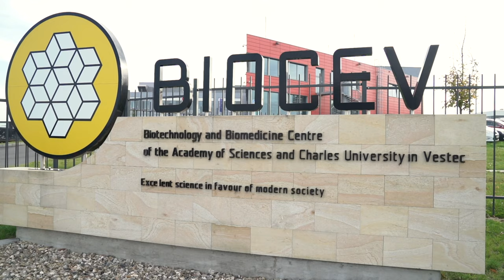Odhalování tajemství genů s LIFE TEST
Na konci října proběhlo další tradiční školení pro naše partnery. Ti měli při školení možnost nechat si udělat analýzu genu ACTN3 pomocí nejnovější vědecké metody, která byla vyvinuta ve Švédsku v laboratořích TATAA. Tento gen je propojen s typem svalové struktury, regenerací a také adaptací na trénink. Během dne se naši partneři  dozvěděli o tom, jak využívat výsledky genetických testů v podání Dr. Aleše Tichopáda a Ing. Ladislava Žatečky. Na závěr měli také možnost vyslechnout si poutavou přednášku o mikrobiomu, kterou přednesl v angličtině Prof. Mikael Kubista ze Švédska.